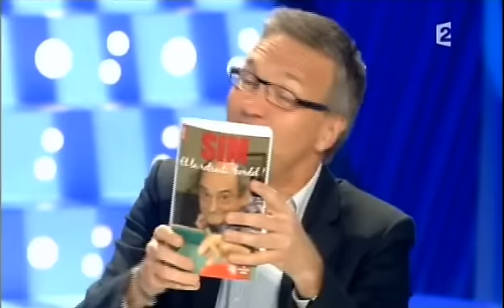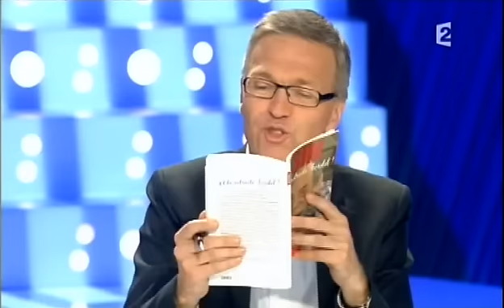Sim On n'est pas couché 9 mai 2009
Sim
Livre "Et la retraite bordel ! ", Cherche-Midi
9 mai 2009